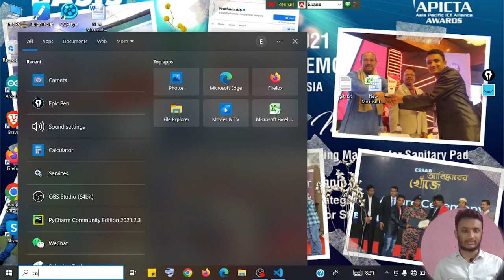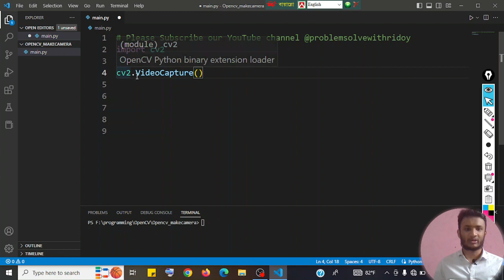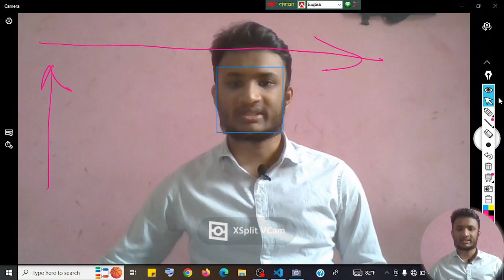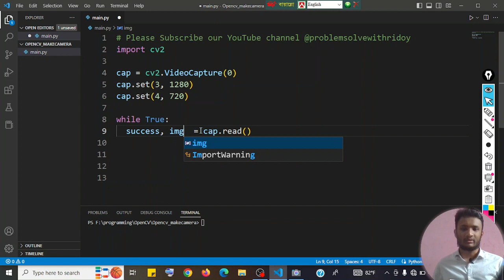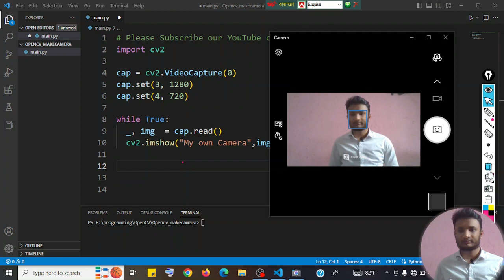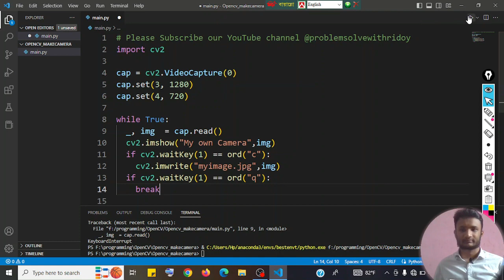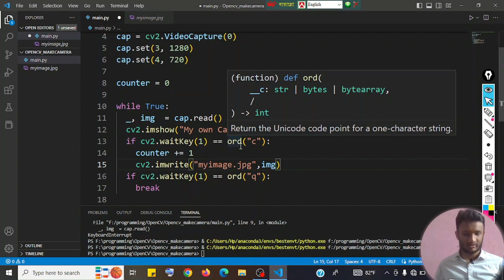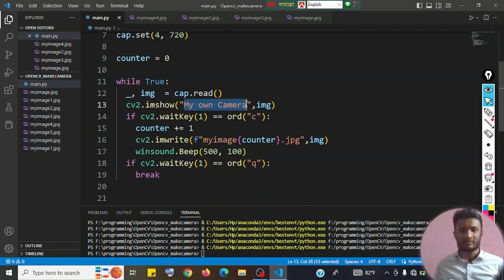How to Make a Camera App Using Python: Step-by-Step Bangla Tutorial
In this video, we'll show you how to create a functional camera using Python programming language. We'll cover everything from creating the basic framework to programming the camera's functionalities and adding filters to your photos. This is a great tutorial for anyone interested in learning more about Python programming, image processing, and camera building. Follow along with us and create your own camera from scratch!